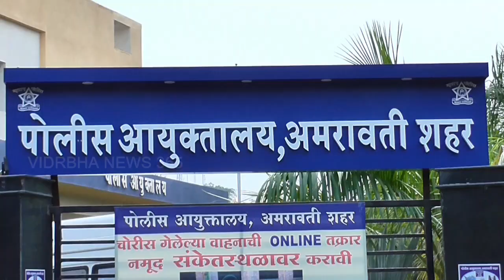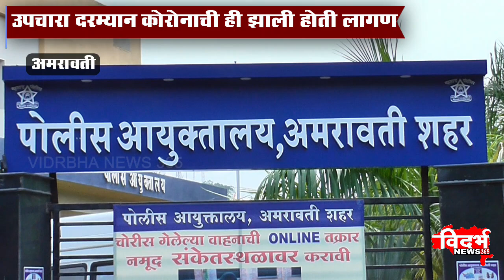Amravati | त्या पोलीस अधिकारी ने घेतला अखेरचा श्वास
विदर्भन्यूज365मराठी त्या पोलीस अधिकारी ने घेतला अखेरचा श्वास

 वाशीम जाताना चारचाकी वाहनाचा काही दिवसा आधी झाला होता अपघात

 उपचार दरम्यान कोरोनाची ही  झाली  होती लागण